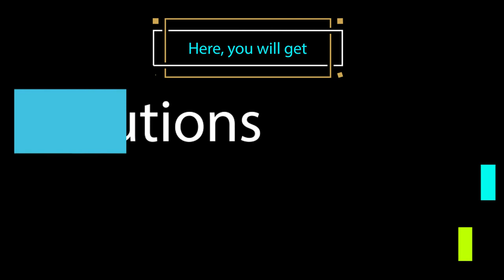NA future tech Intro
Hellow friends
In this video, You can see NA future tech Intro video & this channel video category concept.

VIDEO CREDITS:
Director- Sk. Nazmul Hasan
Editing / Thumbnail - Sk. Nazmul Hasan

📢 NA future tech is one of the technology-dependent YouTube channels for dreamers of Bangladesh. It is a far-sighted effort to reach out to the Bengali-speaking people in a simple and easy way with easy and difficult information technology issues in Bengal. Thanks for staying with me!